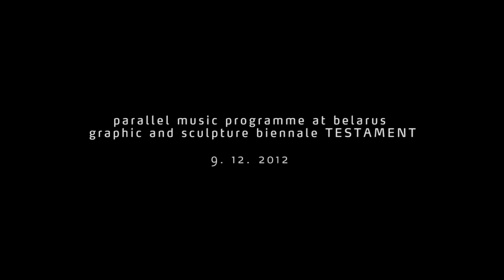Belarus Modern Ensemble @ TESTAMENT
Belarus Modern Ensemble live performance at belarus graphic and sculpture biennale TESTAMENT.

Natalia Vedyaneeva - violin
Marina Krasnabaeva - violin
Aliaksandra Starastsenka - violin
Hanna Ivanova - cello
Ales Tsurko - electronics

Presented tracks:
Kanstantsin Yaskou - Ludus Mobilis I
Kanstantsin Yaskou - Ludus Mobilis II

9 december 2012